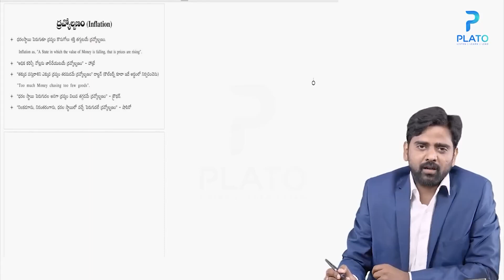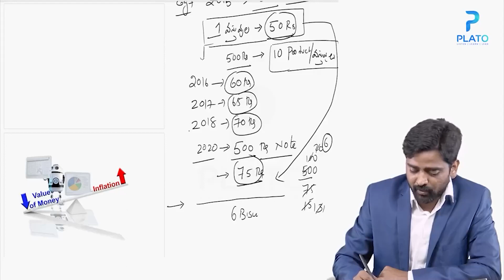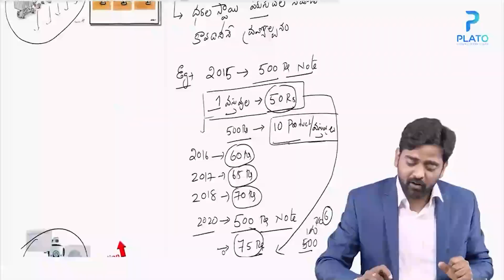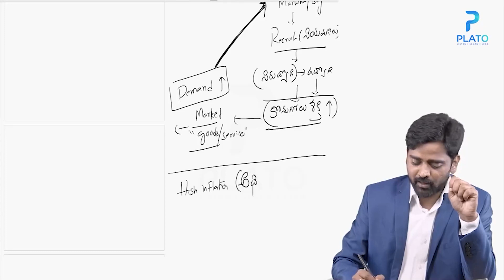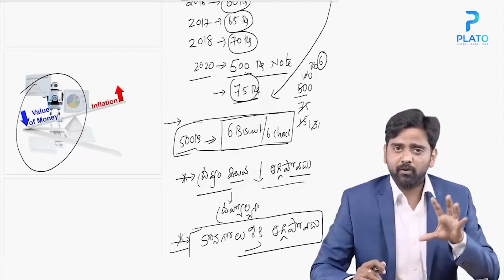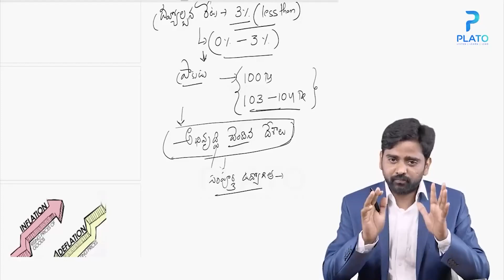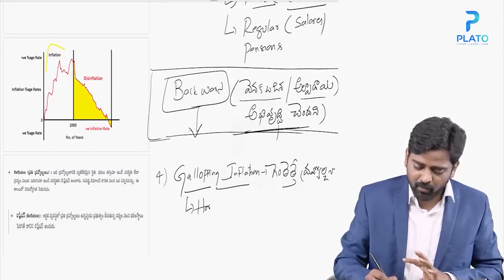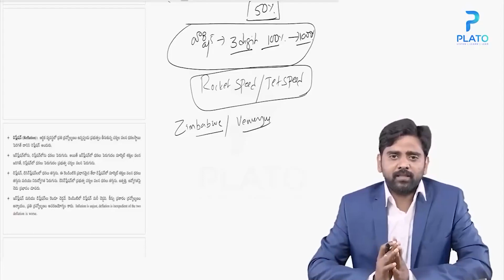ద్రవ్యోల్బణం నిర్వచనం మరియు రకాలు || Economy classes in Telugu by Venkat sir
Plato is an emerging educational Platform with a mission to enable students to prepare for exams online along with productive learning programs. The study material offered includes prep for competitive exams, such as various state government exams like TET- DSC, APPSC, TSPSC, and a few others. With Plato, we aim to promote a multi-lingual and productive app while shaping the leaders of tomorrow. Online exam preparation is one of the most interactive methods to learn, and Plato makes it possible. It also provides additional online test series, quizzes, etc to make learning effective.